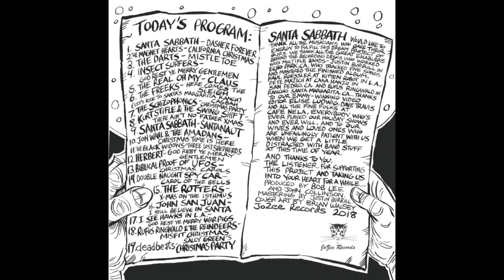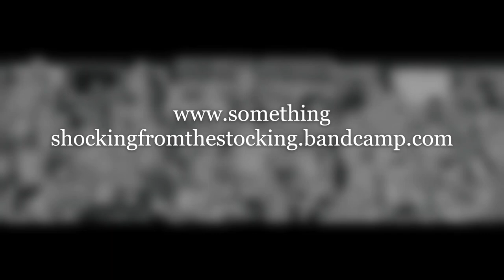Claus by The Real Oh My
Something Shocking From the Stocking: 19 Monstrous Rock and Roll Christmas Songs!! presents "Claus" by The Real Oh My.

Digital downloads and CDs available at

Vocals and Drums:  Bob Lee
Bass:  Mike Watt
Guitar:  Nick Reinhart